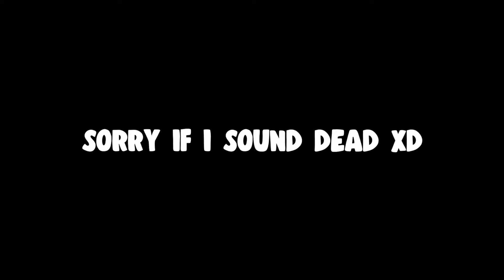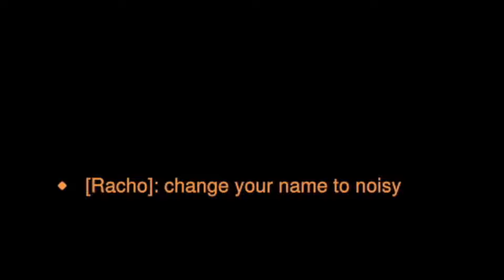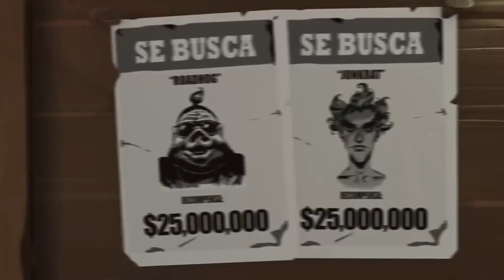ED SOMBRA.EXE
ED SOMBRA.EXE - Overwatch 2

The overwatch cowboy bebop collab is finally here and i went ahead and bought the new Ed Sombra skin! So far i've watched 12 episodes of the anime and i'm so far loving it!